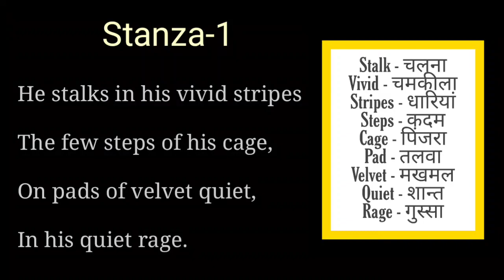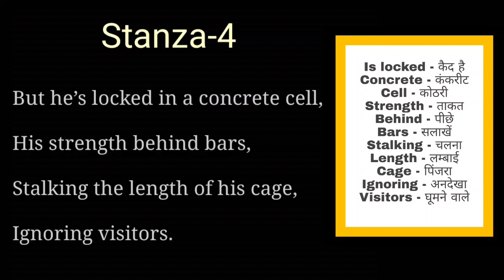A Tiger in the Zoo by Leslie Norris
He stalks in his vivid stripes

The few steps of his cage,

On pads of velvet quiet,

In his quiet rage.

He should be lurking in shadow,

Sliding through long grass

Near the water hole

Where plump deer pass.

He should be snarling around houses

At the jungle’s edge,

Baring his white fangs, his claws,

Terrorising the village!

But he’s locked in a concrete cell,

His strength behind bars,

Stalking the length of his cage,

Ignoring visitors.

He hears the last voice at night,

The patrolling cars,

And stares with his brilliant eyes

At the brilliant stars.